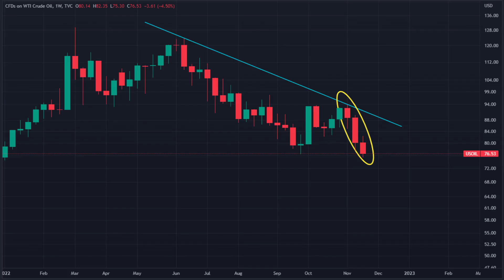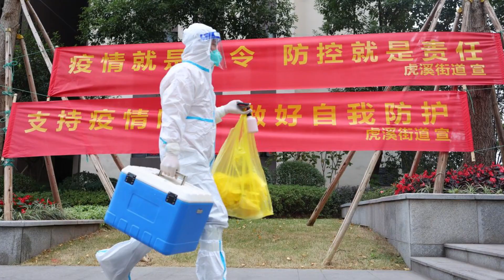Conflict of Market Directions in Crude and Petroleum Products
Crude oil had another sharp decline but bitumen stayed confused with the trend.

〽️ Due to Internet restrictions, we released this episode in a simple mode. We hope that the situation improves soon.

♾️ Every Monday, you can have a thorough report of oil, bitumen, and economy on Infinity Galaxy YouTube channel.